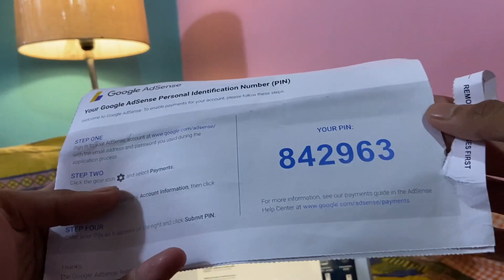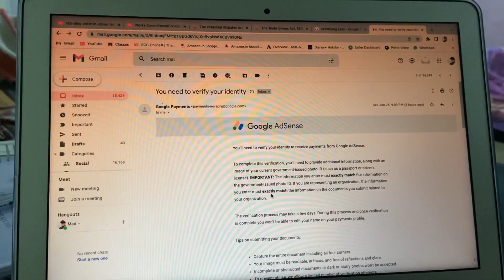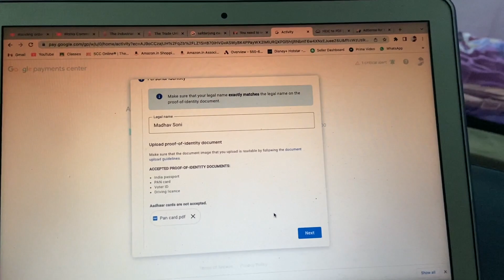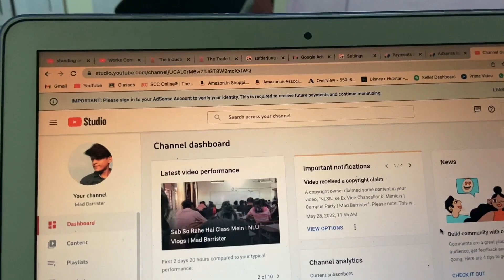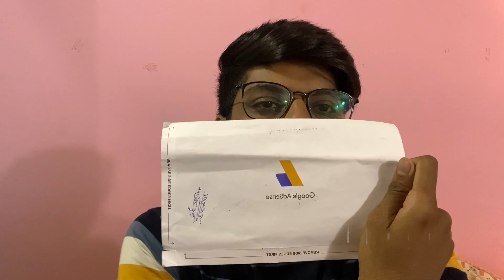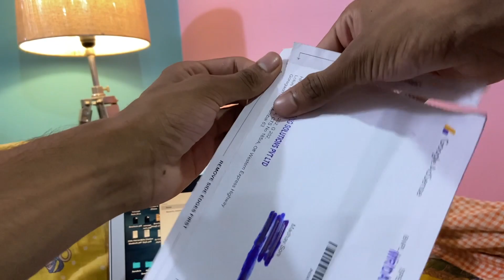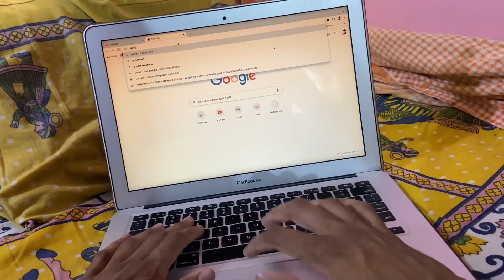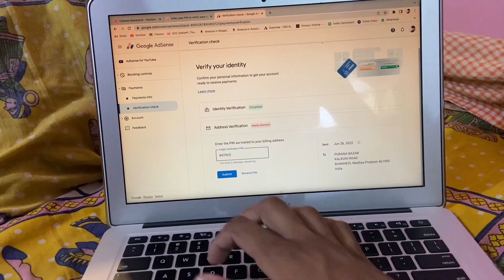Finally Monetization Enabled | Mad Barrister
1) iPhone 11
2) Collar Mic-Boya M1
3) Vlogging Mic-Boya MM1
4) Vlogging Mic-Rode VideoMicro
5) Tripod-Manfrotto MTPIXI-PK Pixi Mini
2) NCM Musics
⭕  Timeline :-
00:00 Intro